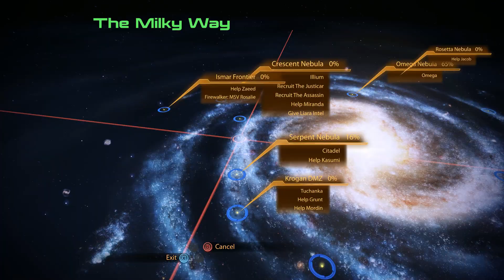Mass Effect 2 - Liara Kisses The Helmet (Walkthrough Part 14)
We're off to Illium to begin a series of missions but most importantly we meet up with old flame Liara, will she be happy to see Shepard?

Sam :)